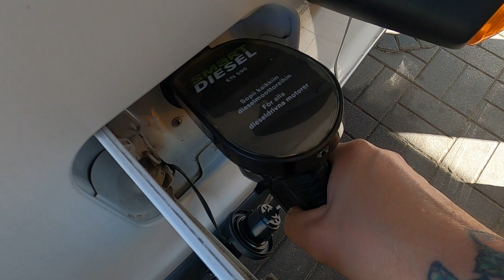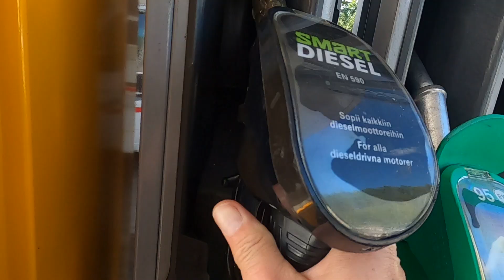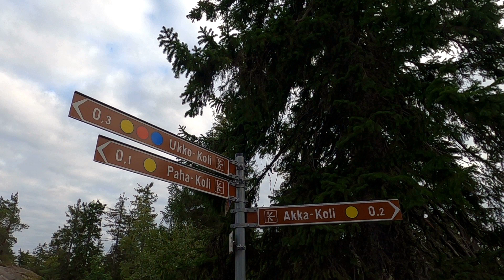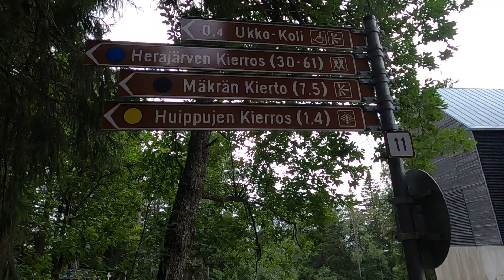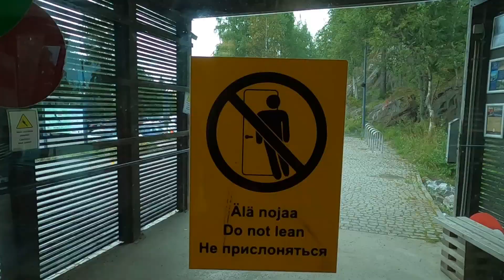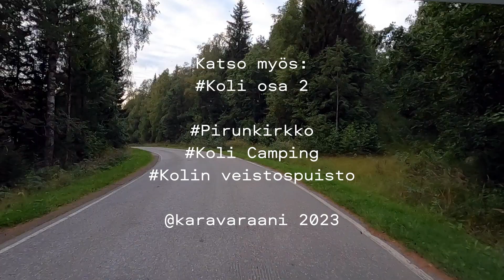Matkalla Suomessa osa 25. - Koli, Ukko-Koli, Akka-Koli, Paha-Koli, Uhrihalkeama - Osa 1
Ajellaan Kajaanista Valtimon kautta Kolille ja käydään katsomassa miltä näyttää uusi Kolin hotelli.

KOLIN HUIPUT
Kolin Huippujen kierros, 1,4 km ympyräreitti. Ukko-Kolin laelta alkava klassikkoreitti paljastaa monet kasvonsa kiertäen Akka- ja Paha-Kolin huippujen kautta.

SUOMEN TUNNETUIN RAKO – KOLIN UHRIHALKEAMA

Eipä taida olla sellaista Kolin kävijää, joka ei olisi Uhrihalkeamaa käynyt katselemassa. Kolin valkoisessa kalliossa oleva syvä ja maineikas rako kun sijaitsee aivan Kolin laella sijaitsevan hotellirakennuksen nurkalla. Kyseessä onkin eittämättä yksi maamme tunnetuimmista luonnonnähtävyyksistä, vaikkakin Kolin mittakaavassa sitä voisi kuvailla mikrokohteeksi. Sillä on kuitenkin omat tarinansa ja se on helposti saavutettavissa, eikä paikkakaan nyt sieltä rumimmasta päästä ole, joten tuo asema on aivan oikeutettu.

KARAVARAANI

Ole mukana Karavaraanin matkassa ja tue karavaraani YouTube -kanavaa maksuttomilla tavoilla
- Zekkaa myös Instagram @karavaraani
- Tykkää videosta.
- Ja jos tykkäät niin jaa video omalla somekanavallasi.
- Hyviä matkakohdevinkkejä ja koordinaatteja kummallisiin paikkoihin otetaan erittäin mielellään vastaan.
- Kommentoi videota, vastaamme kaikkiin kommentteihin.